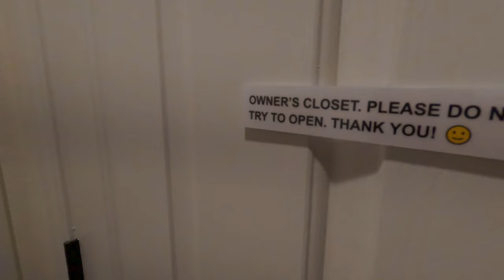NEVER Say One More Time - Heat Wave 2024 Shoot w/ Stank Dog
I headed up to Hollister, CA to visit the Heat Wave headquarters and shoot the intro for the 2024 moto goggle. Stank Dog came out to join in on the fun and we ripped up one of the most epic backyard tracks I've ever seen with prime conditions. After that, I headed back south to Fasthouse for a 2024 launch party. Ryan Villopoto, Vicki Golden, Tyler Bereman, Frankie Garcia, and myself all talked some sh!t and listened to Cody Jones shred some guitar.

Additional footage by:
Will Sevenson

Contents:
00:00 Intro
00:30 Roadtrip
01:55 HEATWAVE
03:00 Stank Rescue
04:20 Shop Shreds
05:48 Epic 2-Strokes
08:07 Endonesia
08:57 Fasthouse
10:02 Slow-Mo Crash